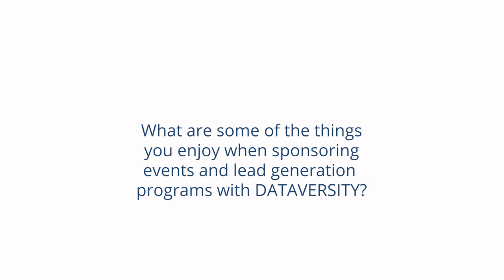Testimonial for DATAVERSITY from data.world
Testimonial for DATAVERSITY from Stepheni Haas, Senior Manager of Events at data.world during DGIQ 2023 West hosted at the Catamaran Resort Hotel and Spa in San Diego, California.